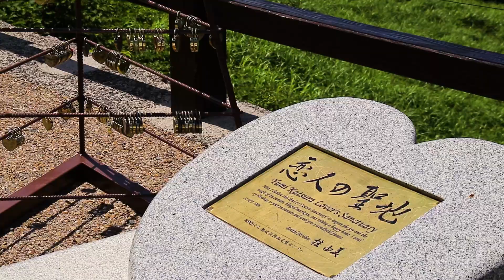2分鐘看鳥取必去景點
夏天避暑勝地的鳥取縣,可以到大山享受綠意盎然的自然,也可到浦富海岸享受海上活動,更可以到漫畫小鎮的北榮町(名偵探柯南)、境港市(鬼太郎),逛古色古香的老街等,體驗不同的旅遊樂趣.